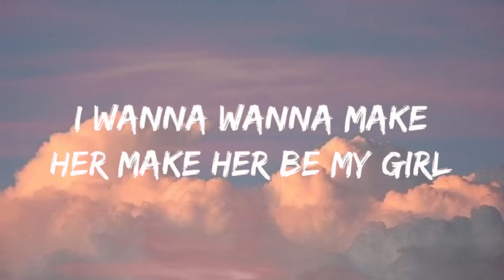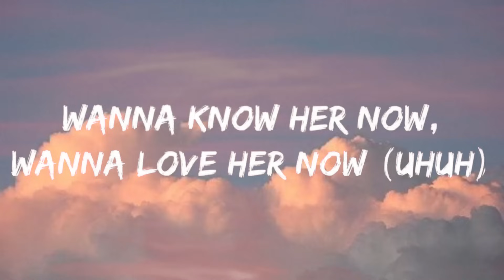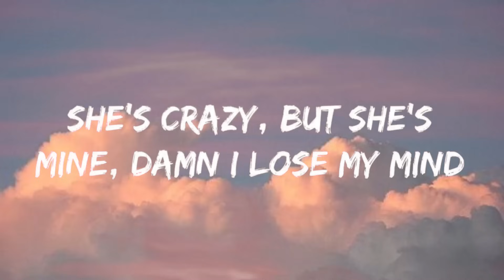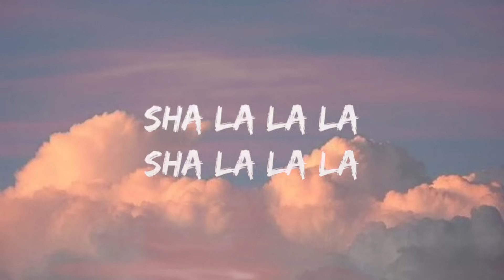Alex Sparrow- She's Crazy But She's Mine (Lyrics Video)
🎵 Enjoying the music? Support me to keep creating more! 🎵
💬 Every bit of support helps me create more amazing music! Thank you so much!